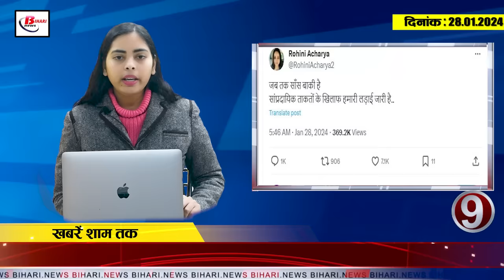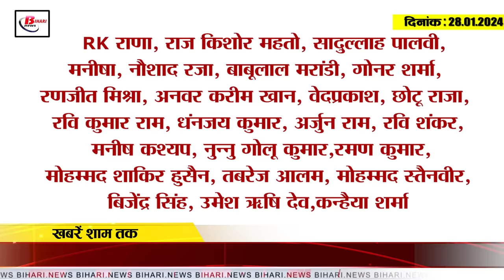Today Bihar Evening breaking news of 28th Jan. 2024 i.e on Nitish oath, Lalu yadav, BJP, NDA, JDU.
Today Bihar Evening breaking news of  28th Jan. 2024 i.e on Nitish oath, Lalu yadav, Tejashwi yadav, BJP, NDA, JDU.
1. Grand alliance government broken, now Nitish will take oath as CM for the 9th time

2. The match ended in a tie between Patna Pirates and Puneri Paltan.

3. Big blow to India alliance due to resignation of CM Nitish

4. Administration alert in the capital Patna, ban on processions and protests till tomorrow

5. Police deployed at Rajendra Nagar Terminal due to ruckus by candidates of Railway Recruitment Examination.

6. BPSC TRE 2 supplementary result may be released today

7. RJD started branding Tejashwi amid the breakdown of the Grand Alliance government.

8. JDU targets Lalu Yadav and Congress

9. Rohini Acharya and Rajlakshmi came out in support of Lalu and Tejashwi.

10. These two BJP leaders can get the post of Deputy CM

11. This strategy of RJD came to the fore after the breakdown of the Grand Alliance government.

12. This person from Bihar has been taking initiative for years to end this evil practice of the society.

13. JP Nadda reached Patna to attend the swearing-in ceremony.

14. Amidst the political struggle in Bihar, a new poster of Jitan Ram Manjhi surfaced.

15. Know what is the rate of petrol diesel in Bihar today